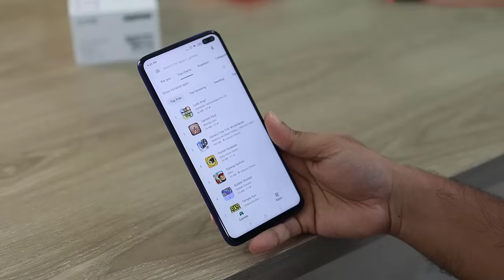Delivery Driver Insists On Entering House To Leave Food Until Husband Recognizes Face